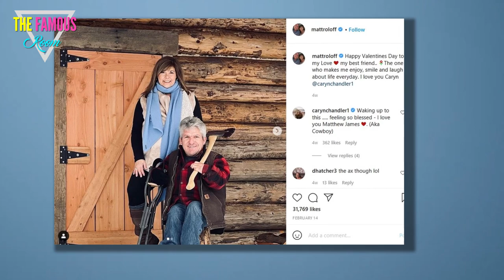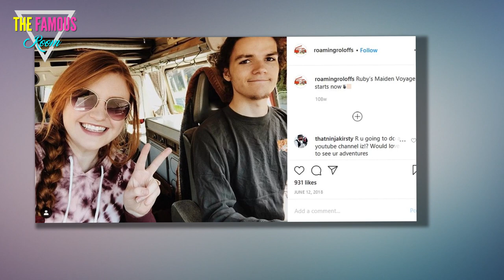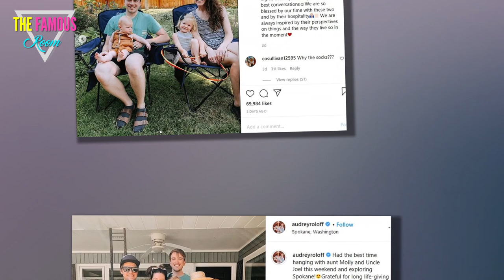Roloff Farms - What's the Future? Who Will Run It? - Little People, Big World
The Roloffs, as you almost definitely know at this point, star on the TLC reality show Little People, Big World.    However, the network may soon need to change this title.    For what reason?    Because the popular family is exclusively focused on just one small pocket of the world these days.  Throughout last season, and through the first couple episodes of this ongoing season, Matt Roloff and the future of the farm he runs has been a pressing topic of conversation.    First, the father of four negotiated with ex-wife Amy to buy out a portion of her stake in the business.    Then, he negotiated with her again to buy his ex out completely, a topic that was covered in depth on this past Tuesday's episode.    "Matt approached to buy me out and this was definitely a better time because now that I'm in my new house, there's not as much grey area anymore," Amy remarked in a confessional, acknowledging that she was set to embark on a farm-free "chapter" of her life.  Amy, of course, is also set to marry Chris Marek. She's has a lot to look forward to... away from the farm.    Matt, meanwh"